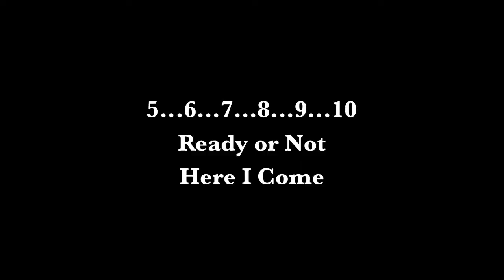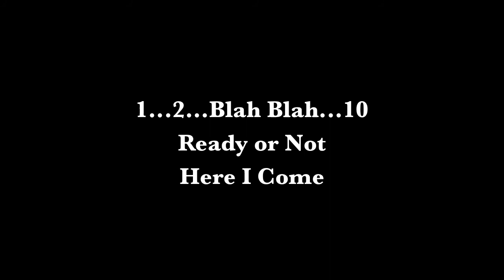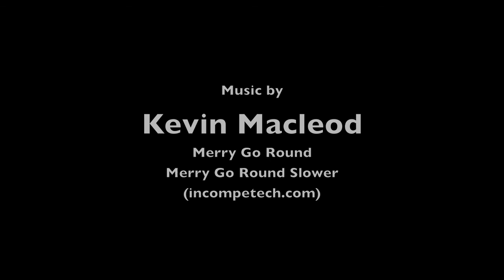Seek and Go Find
Natalie and Jacob play an old fashioned game with an old fashioned flair.